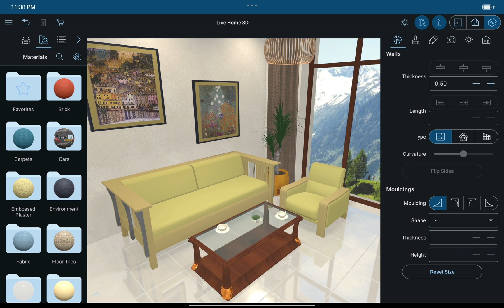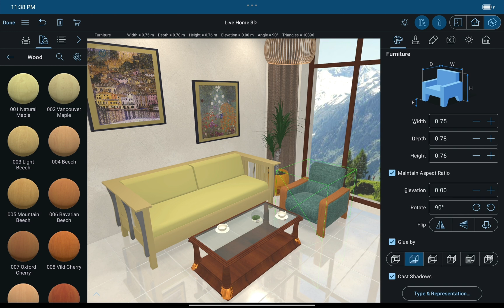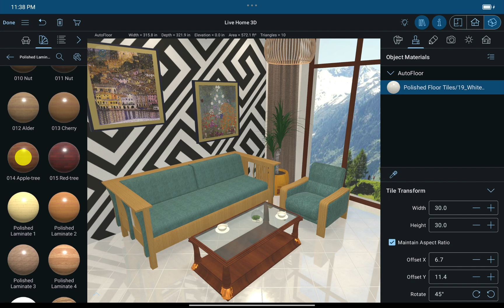Applying Materials - Live Home 3D for Android Tutorials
A quick lesson on applying and working with materials in Live Home 3D. Topics covered include applying materials to objects, matching materials, manipulating the textures for wallpapers, and more.

Timecodes:
0:00 Intro
0:10 Applying materials onto surfaces by dragging and dropping
0:52 Applying materials by using the Inspector Window
1:14 Using Tile Transform Options to make materials look better
2:01 Working with materials with reflective qualities